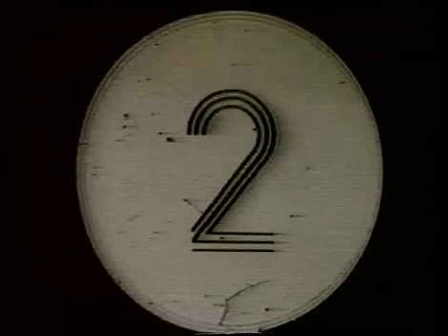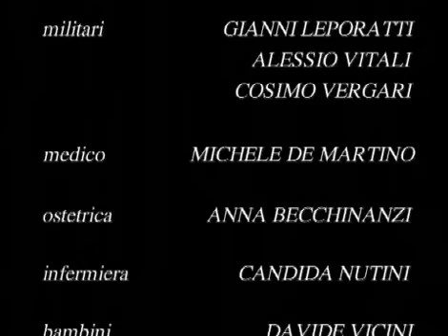Balija by Matteo Piccinini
Cortometraggio, Italia, 1997. Regia di Matteo Piccinini (senza dialoghi) Una ragazza in riva al lago, un gruppo si bambini orfani, ricordi che affiorano...

Short Film, Italy, 1997. Directed by Matteo Piccinini (without dialogues) A poetic story based on true facts happened in former Yugoslavian socialist federation.